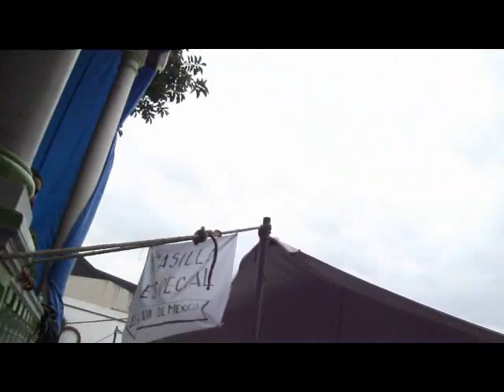Elecciones 2012 Ecatepec: Denuncias ciudadanas (3), Casilla Especial, sección 1302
Graves anomalías ocurrieron en la Casilla Especial de la sección 1302, correspondiente al centro de San Cristóbal, cabecera municipal de Ecatepec de Morelos, como aquí puede apreciarse sea por denuncias o evidentes irregularidades. Privó, ante todo, la desinformación. Hubo personas que sí aguantaron 6 horas y media para sufragar, pero sobre todo destacó el desorden que las mismas autoridades electorales provocaban, intercalando votantes de manera irregular según se puede observar y denunciado por los ciudadanos. En esta Especial se votó para Presidente de la República, Senador y Diputados Federales.

aquiEcatepec.com.mx